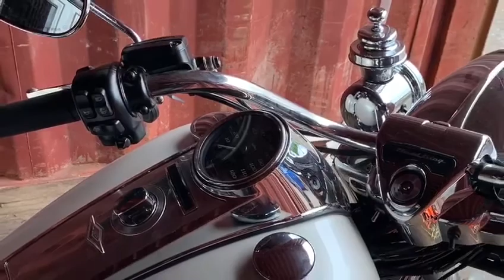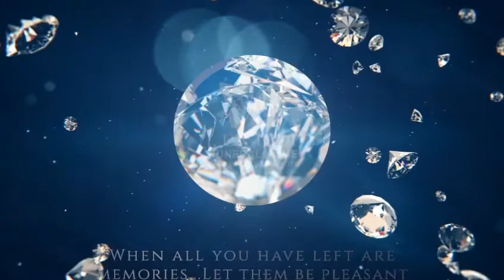JE Guide Funeral home & Crematorium - Trike Hearse Reveal